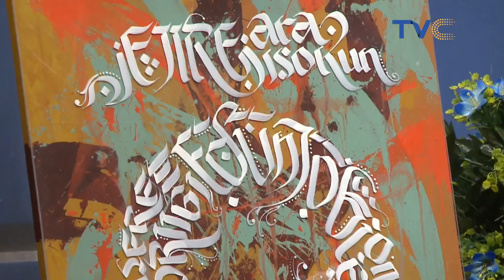Artist Makes Eye Catching Piece Out Of Recycled Items, Check It Out!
Yusuf Durojola who majored in painting and graphics join us on the show for another art display episode.

He takes us to the beginning of he's art journey which started at the age of 7.

The prolific painter takes us through a few of his mind blowing art works.

Wake Up Nigeria September 9, 2021